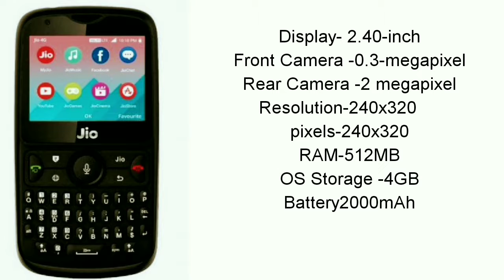Jio phone 2 price | specifications | review in hindi | launch jio phone 2 | jio phone2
specifications, software, design

Display- 2.40-inch
Resolution-240x320
pixels-240x320
RAM-512MB
OS Storage -4GB
Battery2000mAh
Processor-1.2GHz dual-core
Colours-Black
Internal storage -4GB
Expandable storage -128 GB
Operating System -KAI OS
Bluetooth-v 4.10
SIM Type-Nano- SIM 4G LTE
Sensors - No
QWERTY keyboard
priced at Rs. 2,999

specifications, software, design etc.
launched 15 August
Jio Phone 2 will get apps like YouTube and WhatsApp or facbook etc
Purchase online

Health And Techno